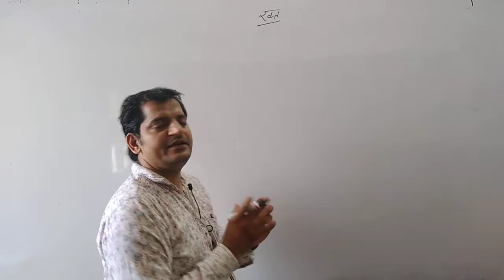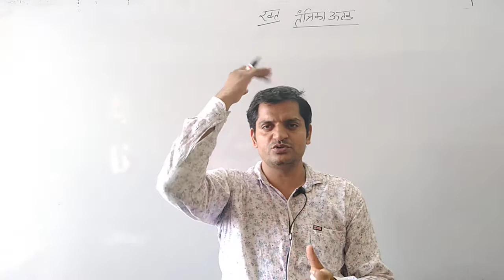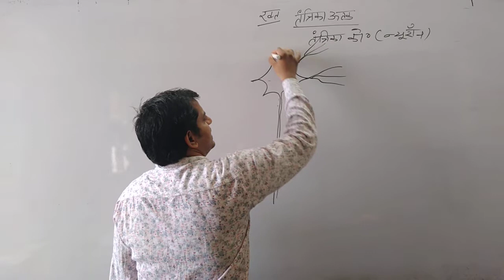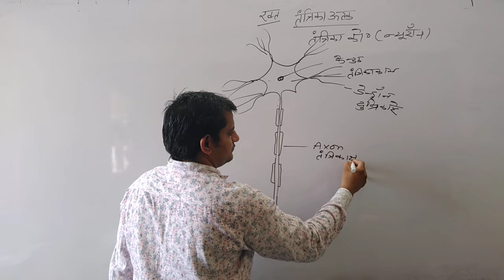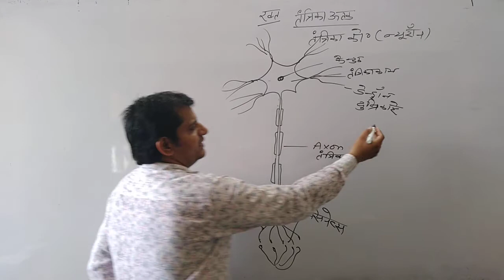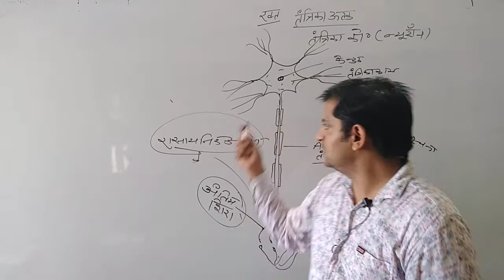Science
Nerve cell